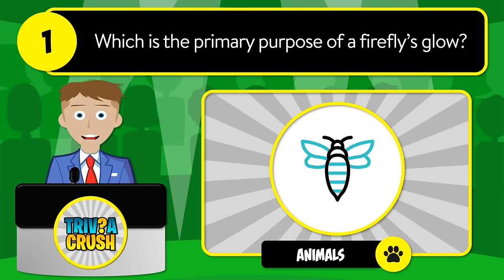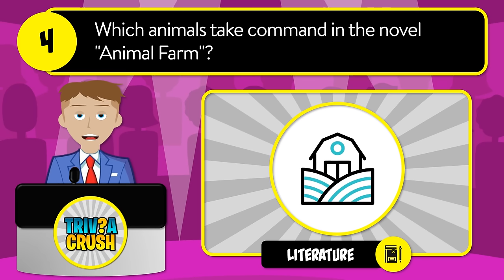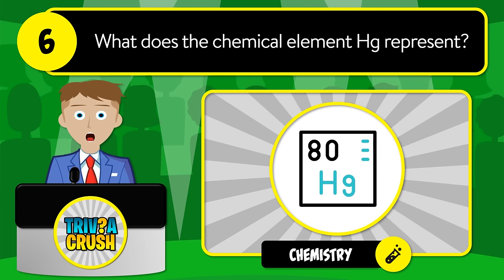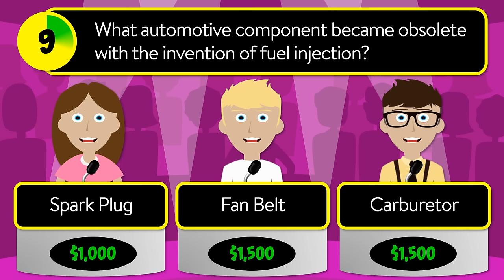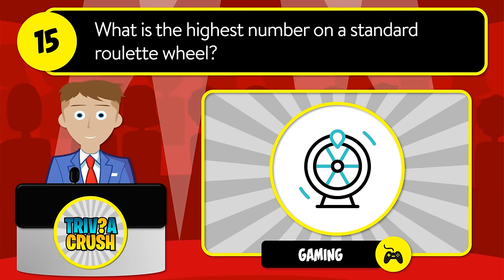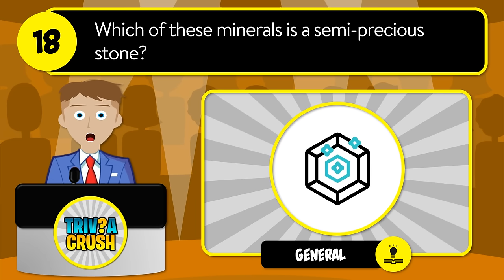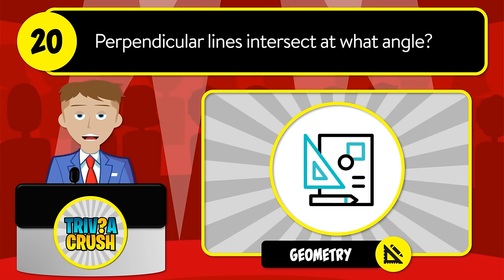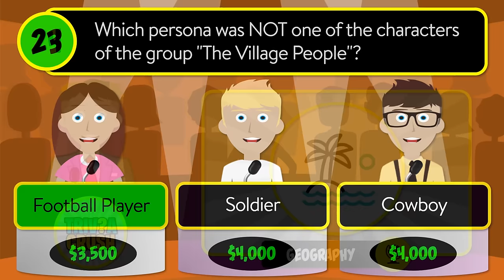😃👉 GENERAL KNOWLEDGE QUIZ! - 40 Trivia Questions in a Unique Game Show Format | 24-023